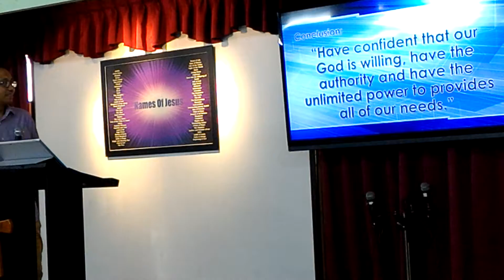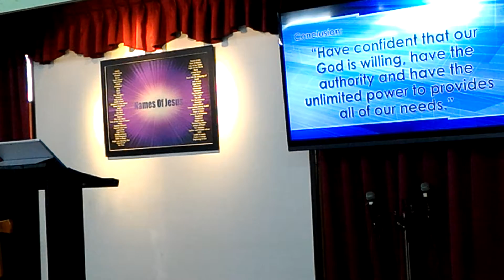LOGOS TAICHUNG SUNDAY WORD OF GOD:HOW WELL DO YOU KNOW YOUR PROVIDER? MAT 8:1-17{P4}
logos global mission church taichung taiwan sunday service,word of GOD by bro Erick Samson PART 4 OF 4,,AND TITHE and offering exhortation by sis marivic haropohop  26JUNE2016 GLORY TO GOD GLORY TO CHRIST JESUS